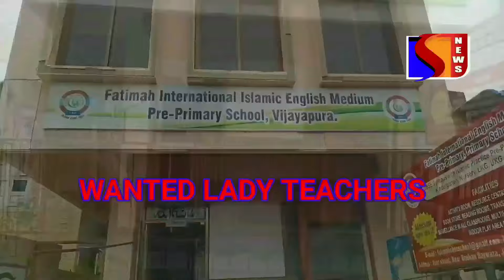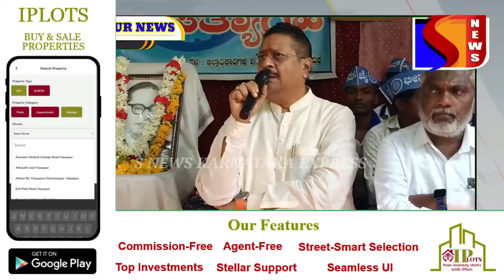MLA YATNAL NE PHIR SE DIYA BADA BAYAN 18-06-2024